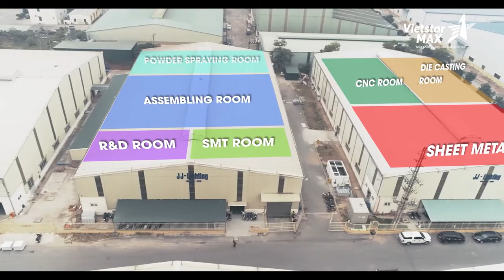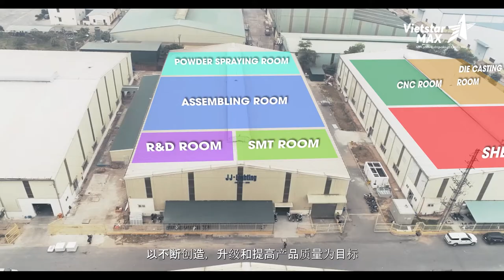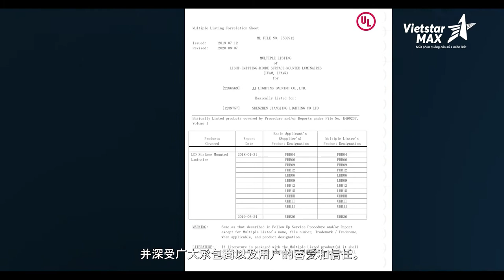VietstarMAX | Phim doanh nghiệp - JJ LIGHTING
Bộ phim doanh nghiệp JJ lighting do VietstarMAX sản xuất không chỉ giới thiệu về JJlighting theo chiều dài lịch sử, mà còn khơi dậy niềm kiêu hãnh, tự hào cùng sự khát khao được cống hiến, được góp phần cho sự kết nối thịnh vượng của những con người đã, đang và sẽ hợp tác, gắn bó.

Lĩnh vực chính:
1️⃣.  .Sản xuất TVC quảng cáo, làm phim quảng cáo, Video clip quảng cáo.
2️⃣.. Sản xuất phim Viral video marketing, viral clip hot nhất, làm video clip viral, phim ngắn viral hay nhất năm 2018, phim lan truyền trên mạng xã hội,
3️⃣.. Sản xuất phim doanh nghiệp, làm phim doanh nghiệp, phim giới thiệu doanh nghiệp, corporate video
4️⃣. . Quảng cáo truyền hình, quảng cáo online trên các phương tiện truyền thông.
5️⃣. . Lập kế hoạch quảng cáo truyền thông (offline và online)